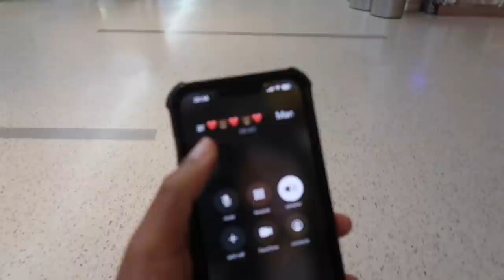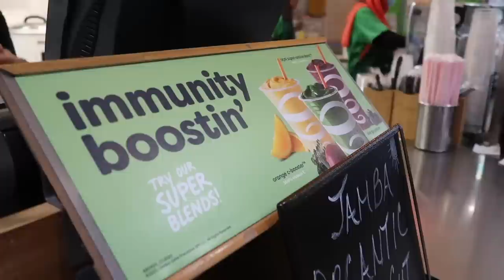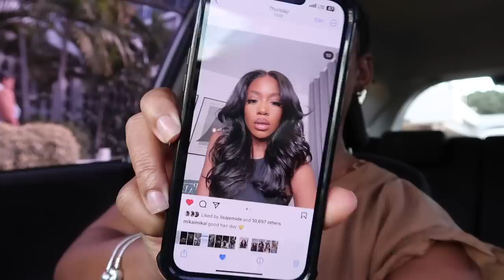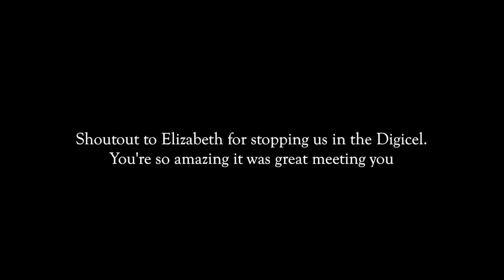Weekly Vlog | Last Day In New York + Back To Jamaica + Japan Day, Tac Bar + Night Out with Friends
Weekly Vlog | His Last Day In New York + He Flew Me Back To Jamaica + Japan Day, Tac Bar + Night Out with Friends in Kingston

♡ CHAPTERS
0:00 Intro
3:53 Cooking Jamaican Styled Steam Fish
5:59 Dinner With Chad + His Brother
7:02 Mall Run + Going To The Airport 24 Hours Early
9:51Back To Jamaica
16:18 Japan Day
20:28 Night Out with Friends In Kingston
23:05 Running Errands Downtown + Meeting an Amazing Subscriber
25:59 Outro

♡ LET’S CONNECT!

⊹ Check My Soundcloud Likes For Others

⊹ Bicana Brown
⊹ 26
⊹ Jamaican

♡ Editing
⊹ Final Cut Pro X
⊹ Photoshop